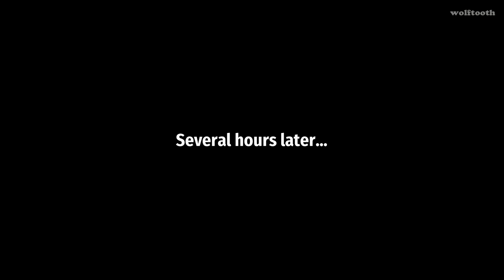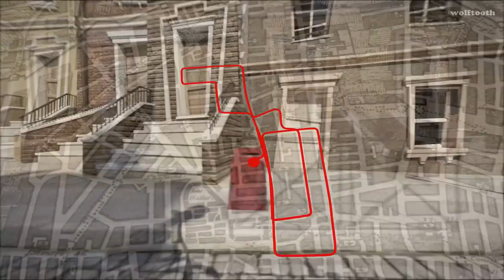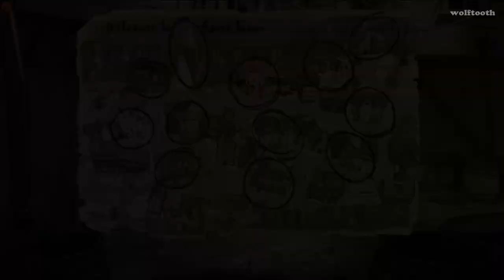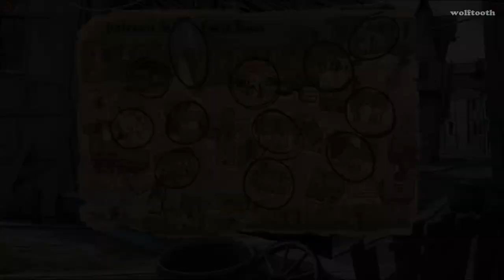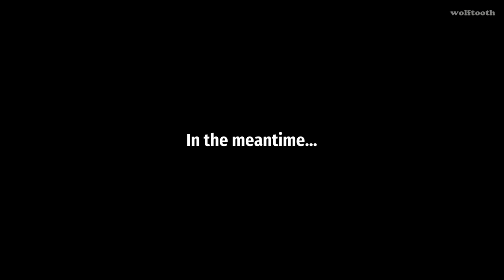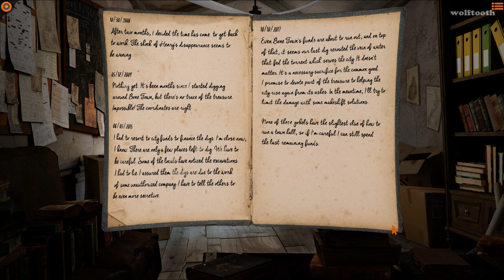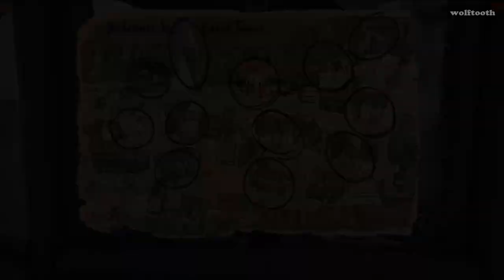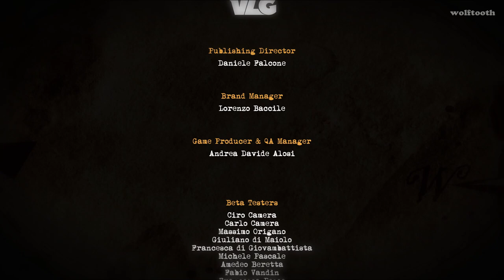Willy Morgan and the Curse of Bone Town - Full Gameplay Walkthrough & Ending ｜ point&click Adventure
Steam page of this game

A letter from 10 years ago, an intricate web of lies to unravel and a mystery to solve. Explore an unconventional town of pirates, dive into the past, collect items and look for clues to help Willy find out what happened to his father...